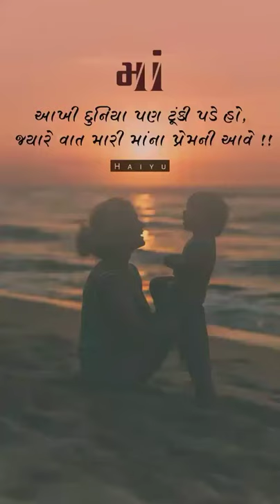Maa | Vat Mari Mani Thai | Maa Whatsapp Status | Instagram Reel | YouTube Short